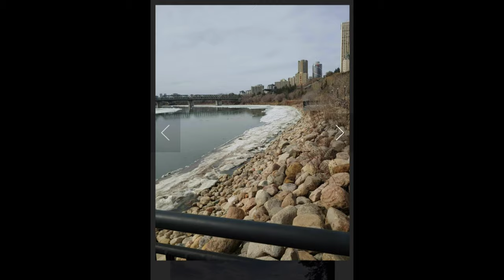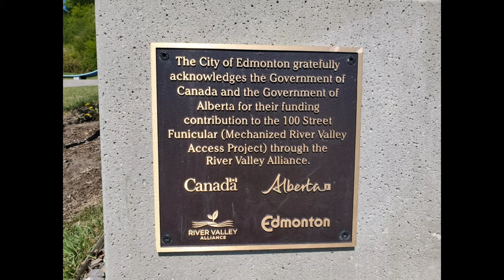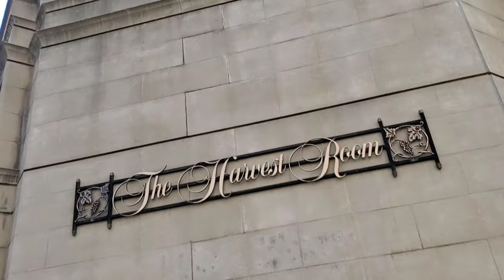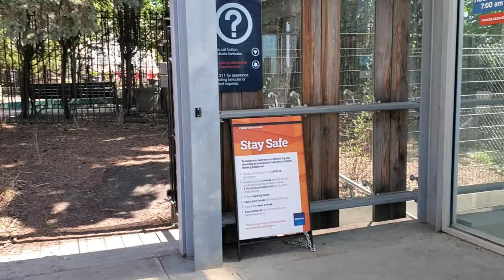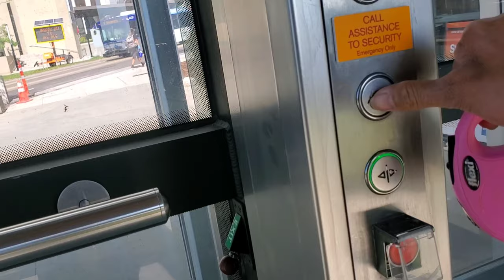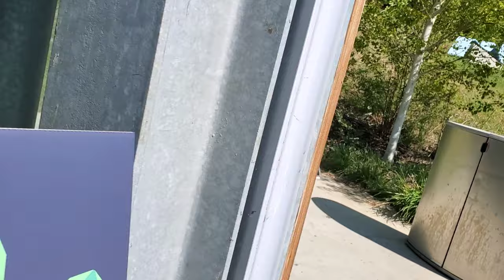Louise Mckinney Riverfront Park, Edmonton Alberta Canada || Adventure